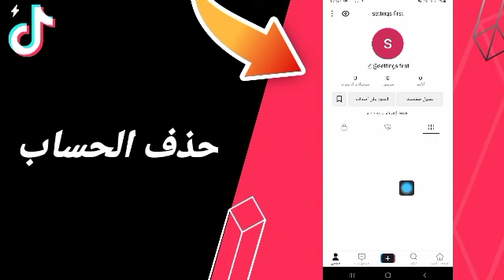كيفية طريقة حذف الحساب على تطبيق تيك توك لايت TikTok Lite